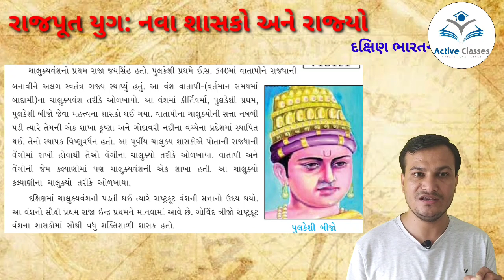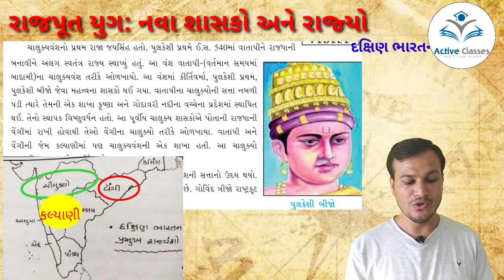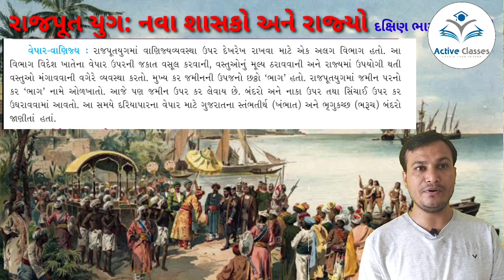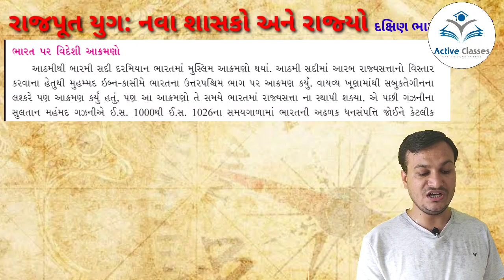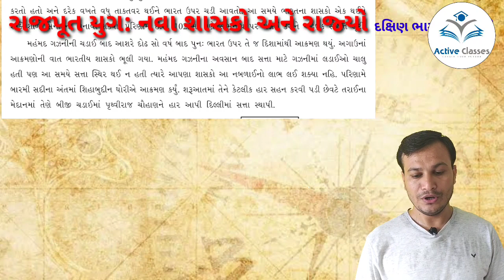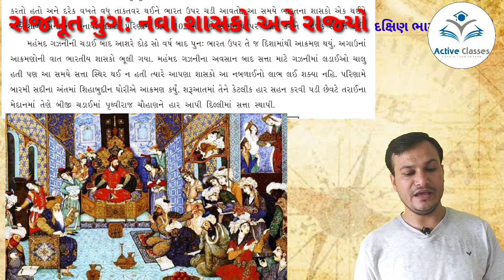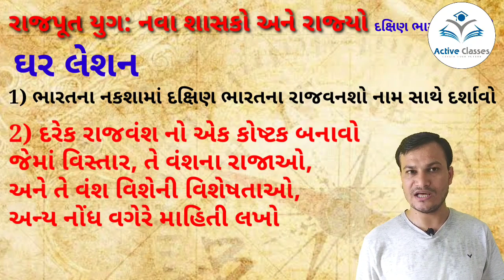social science class 7 chapter 1 part 2 in gujarati | social science standard 7 ncert in gujarati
આ વીડિયો માં સામજિક વિજ્ઞાન ધોરણ 7 નવા અભ્યાસક્રમ મુજબ ફૂલ એનિમેશન સાથે પાઠ 1 રાજપૂત યુગ નવા શાસકો અને નવા રાજવનશો ભાગ 2 વિશે રસપ્રદ માહિતી આપવામાં આવી છે દિલીપ સદાતિય સાહેબ દ્વારા... અને વીડિયો ના અંતમાં ઘર લેસન માટે નાસ અને આધારિત પ્રશ્નો અને પ્રવૃતિઓ આપવામાં આવી છે...આ વિડીયો માં ભાગ 1 મુકવામાં આવેલ છે એનો બીજો ભાગ ટુક સમય માં મુકવામાં આવશે...જેની લિંક અહીં આવી જશે નીચે ..મિત્રો તમને અમારી મહેનત ગમે તો લાઈક કરજો અને તમારા મનતવ્યો કોમેન્ટ માં જણાવજો...અને તમારા ગ્રુપ માં શેર કરજો.

સામાજિક વિજ્ઞાન ncert new class 7 રાજપૂત યુગ ( rajput yug ) nava rajvnsho ane nava shashko part 2

social science class 7 chapter 1 in gujarati | social science standard 7 ncert in gujarati

Social science std 7 ncert

Sociale science class 7 in gujarati

Samajik vigyan dhoran 7 path 1

Sociale science in gujrati new

Social science new standard 6 t0 8

Ncert social science gujarati

સામાજિક વિજ્ઞાન ધોરણ 7 નવો અભ્યાસક્રમ

પાઠ 1 રાજપૂત યુગ નવા શાસકો અને રાજવન્શો ભાગ 2

gujarati medaim samajik vigyan

Navoday exam samajik vigyan

Sociale science in navoday exam gujrati

Sociale science in competitive exam

Most important sociale science quis

Social science by active classes

ઇ.સ.પુરે અને ઇ.સ બન્ને વચ્ચેનો તફાવત ની સમાજ, history in bc and ad, sociale science , std 6 by active classes...

આ વીડિયો દ્વારા ઈતિહાસ સમજવા માટે જરૂરી ઇ.સ.પર્વે અને ઇ.સ વચ્ચે સુ તફાવત છે તે ઉદાહરણ સાથે સમજૂતી આપી છે...જેથી ઇતિહાસ ના અભ્યાસ માં કોઈ તકલીફ પડે નહીં...

ખુબજ ઉપયોગી છે માટે બધાને શેર કરો અને જો માહિતી સારી લાગે તો લાઈક કરો...આવા વધુ ઉપયોગી માહિતી માટે ચેનલ ને સબ્સ્ક્રાઇબ કરો ને બેલ બટન દબાવો...

My mobile

Mission For Goal 🚀
By Dilip Sadatiya

ગુજરાતની ભગોળ

સામાજિક વિજ્ઞાન વિડીયો

Reasoning videos

Gujarat jilla parichay